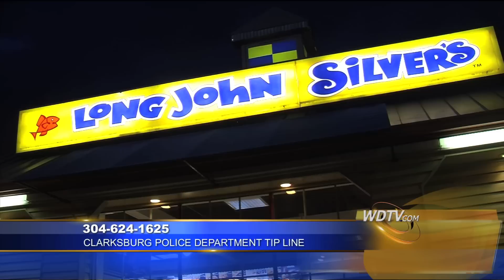5 News Web News 4/22